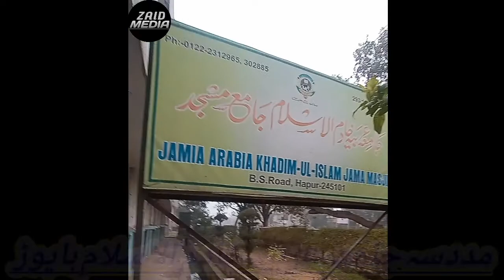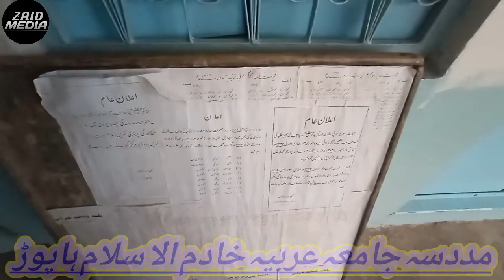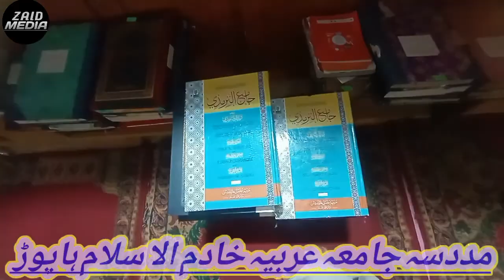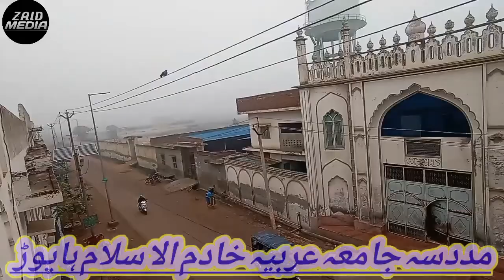Madarsa jama Arabia khadimul-lslam hapur جامعہ عربیہ خادم الا سلام ہاپوڑ کا مختصر تعارف Zaid media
Is vedio ma aap
Mukhtasr taruf dekenge
Madarsa jamia Arabia khadimul-lslam hapur
Ka
Is madrse me tamam darazat ki parhai hoti he jese qirat wo farsi arabi dorah hadees wo ifta ki parhai hoti he

جامعہ ھذا کا مختصر تعارف
مدرسہ جامعہ عربیہ خادم الا سلام ہاپوڑ  یوپی
ماشاءاللہ اس مدرسے میں عربی کے تمام درجات کی پڑھائی ہوتی ہیں
جیسے قرآت وفارسی عربی و دورہ حدیث و افتاء کی تعلیم بھی ہوتی ہے
ماشاءاللہ جامعہ ھذا تمام تعلیمی نظام کا خرچ مدرسہ خود اوٹھاتا ہے
ماشاءاللہ مدرسے میں طلباء کے لیے تمام قسم کی سہولت دیجاتی ہے

زید میڈیا یوٹیوب چینل انڈیا
تمام دوستوں سے میری گزارش ہے کہ میرے اس یوٹیوب چینل کو آپ تمام دوستوں کی دعاؤں کی ضرورت ہے
میرا اس یوٹیوب چینل بنانے کا کوئی مقصد نہیں ہے
صرف اور صرف میڈیا کی لائن سے
دین کی نشرو اشاعت ہے
ہم اس چینل پر تلاوت قرآن پاک نعت و نظم مکالمات علماء کرام کے بیانات ودیگر اسلامی ویڈیو اپلوڈ کر تے ہیں
زید میڈیا کے اراکین کوشش ہے قرآن و سنت کے پیغام کو گھر گھر پہنچانا ہے
آخر میں اللہ تعالیٰ سے دعا ہے کہ اس ادارے کو قبول فرمائے
اور اخلاص سے کام کرنے کی توفیق عطا فرمائے آمین ثم آمین